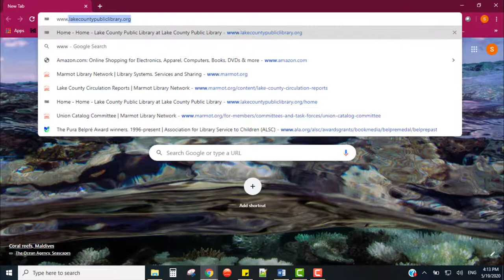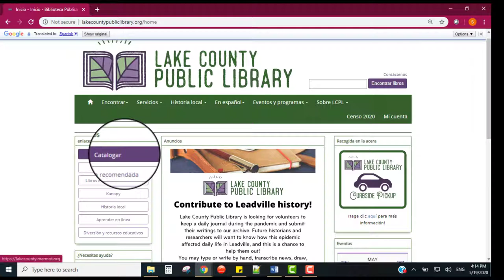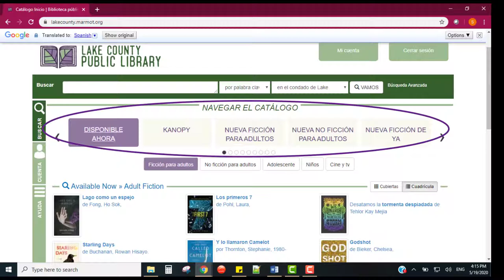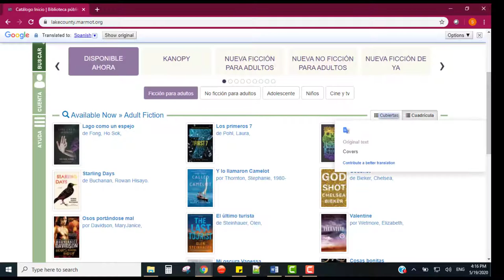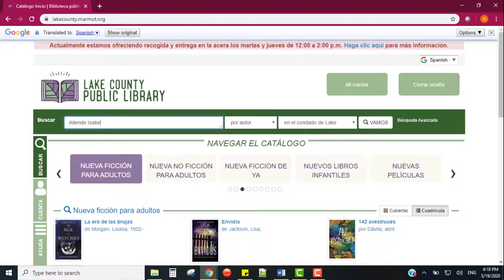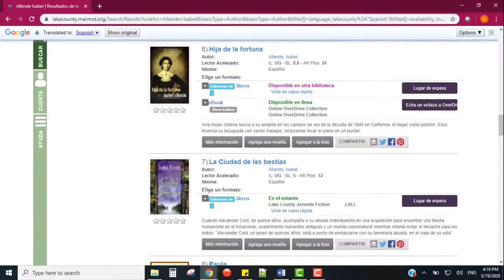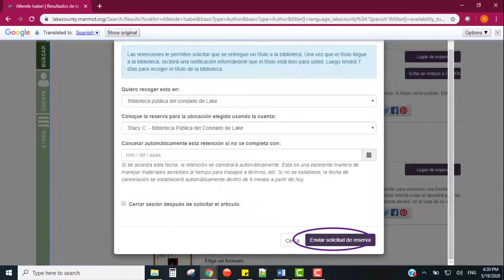Navegar, Buscar, y Colocar una Reserva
Este video le mostrará cómo navegar, buscar y colocar una reserva en el catálogo en línea de la Biblioteca Pública del Condado de Lake.